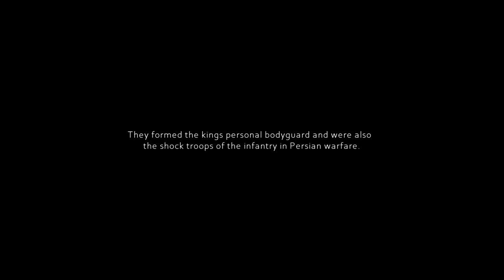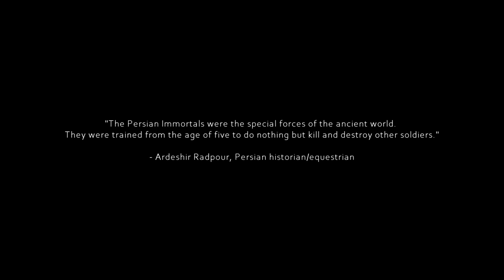The Ten Thousand Immortals - Legendary War Units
Ten Thousand Immortals, in Persian history, core troops in the Achaemenian army, so named because their number of 10,000 was immediately reestablished after every loss. Under the direct leadership of the hazarapat, or commander in chief, the Immortals, who formed the king’s personal bodyguard, consisted primarily of Persians but also included Medes and Elamites. They apparently had special privileges, such as being allowed to take concubines and servants along with them on the march. On coloured glazed bricks and carved reliefs found at the Achaemenian capitals, such as the palace of Darius I at Susa, warriors believed to be Immortals are often represented standing stiffly at attention, each soldier’s wooden spear with its silver blade and pomegranate insignia held upright and resting firmly on his toe. They wore elaborate robes and much gold jewelry. An elite 1,000 of the Immortals were further distinguished by having gold pomegranates on their spears.